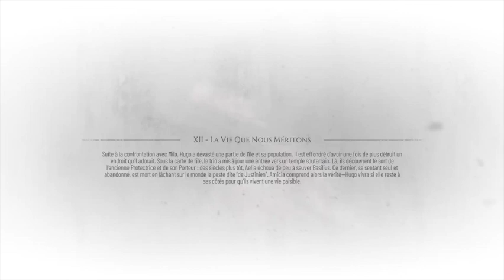Guide 100% français - A Plague Tale : Requiem - Chapitre 12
Voici le guide pour A Plague Tale : Requiem - Chapitre 12 - Guide 100% français. Jeu édité par Focus Entertainment et développé par Asobo Studio.